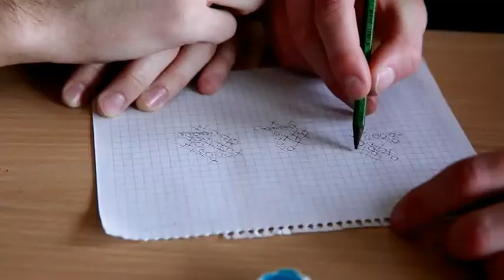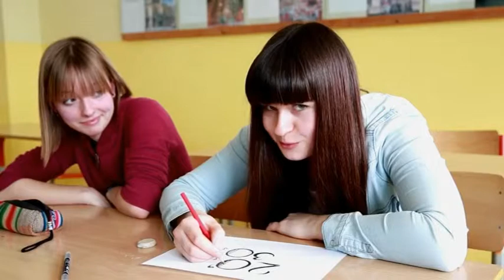Video - Maturitní nástup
oktáva, Gymnázium Dr. Václava Šmejkala, Ústí nad Labem 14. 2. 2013